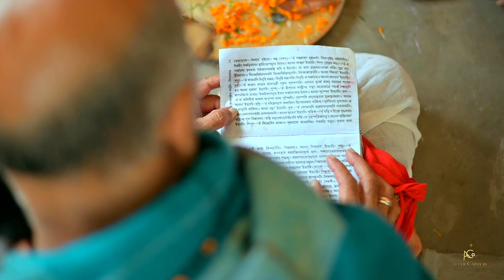|| Romana Weds Monojit || Bengali Wedding Cinematic || After Capture || Raiganj ||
If u interested to click this type of photography plz contact-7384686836/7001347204 And also we provide Wedding​​ photography# Pre-wedding photography#Rice​​ ceremony#Portfolio​​# cinematic wedding ceremony# cinematic ring ceremony cinematic​​ rice ceremony# we have different packages.